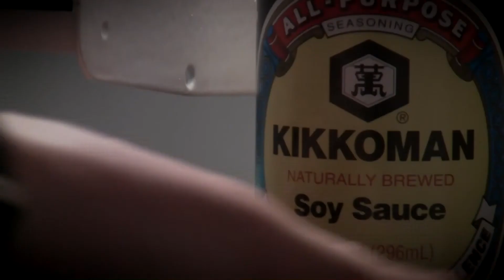ZEBRAFILM STUDIOS - Midnight Snack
A midnight snack goes awry.